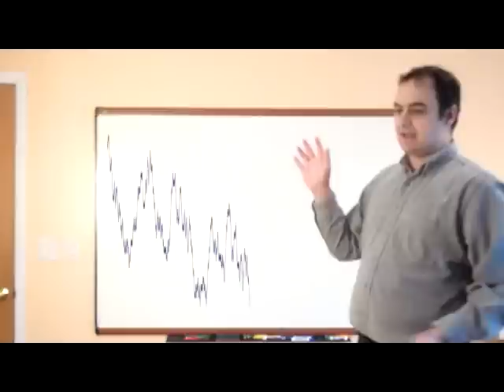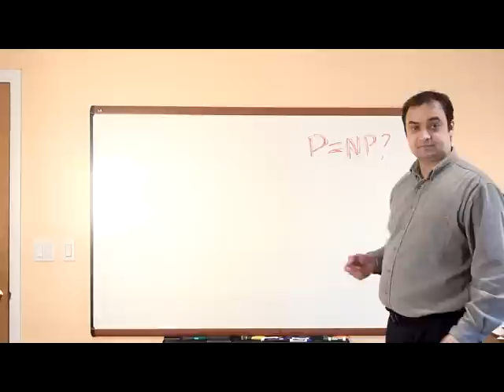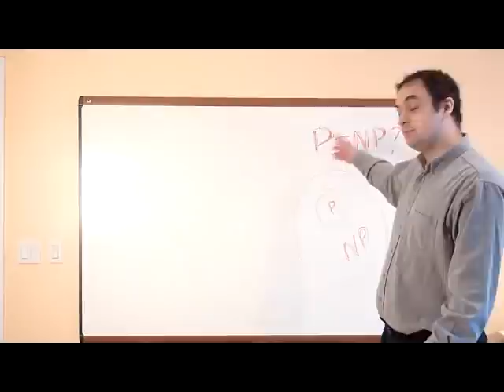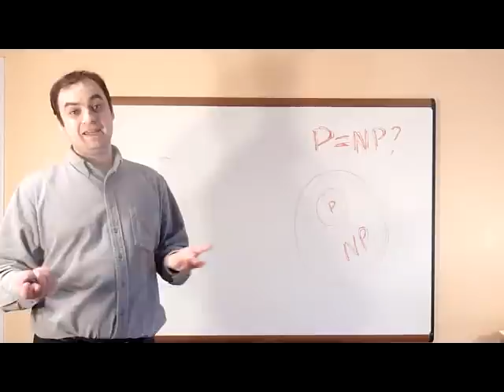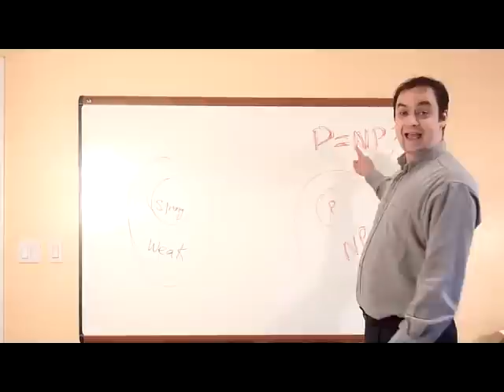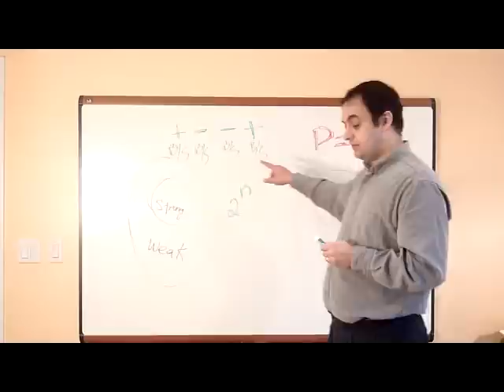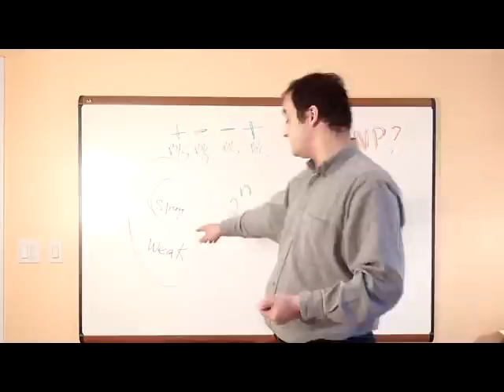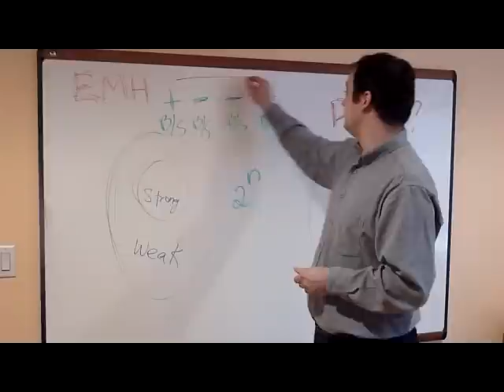Philip Maymin at TEDxNSIT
Entitled "On the nature of genius, trading and hindsight," this talk describes the paper "Markets are Efficient if and only if P = NP," available